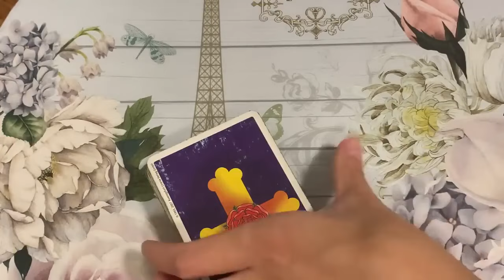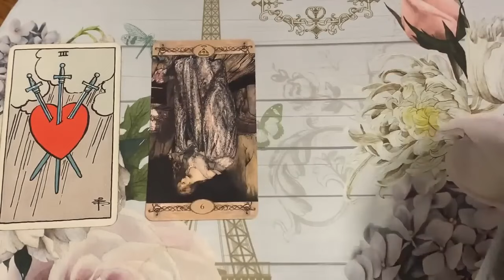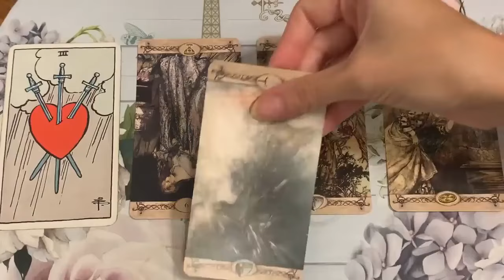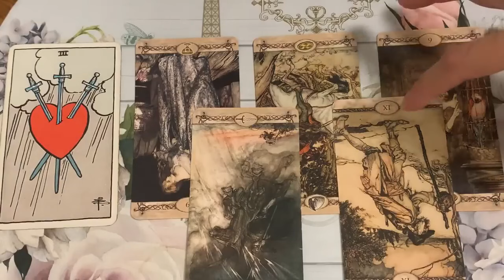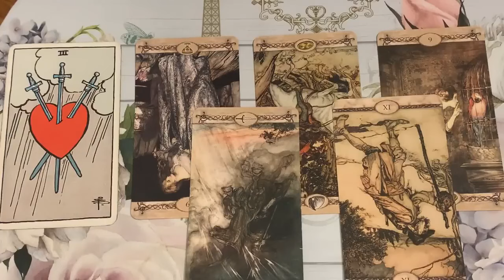SAGITTARIUS 💙 IT'S GO TIME, SAG! IT'S ALL OR NOTHING!!😱⭐️ 25 MARCH 2024 DAILY TAROT